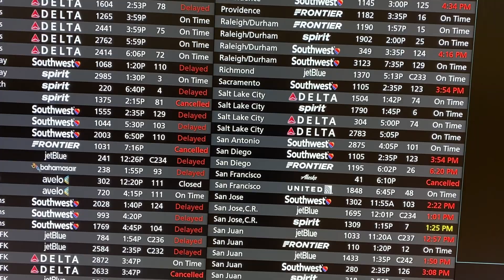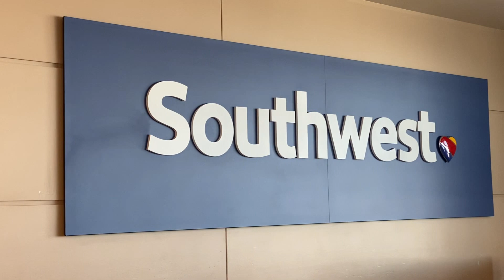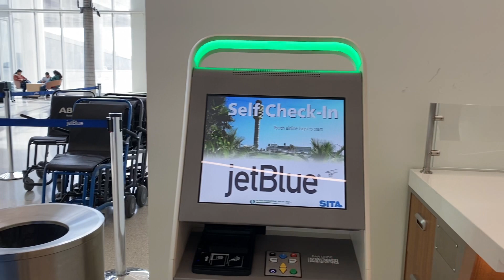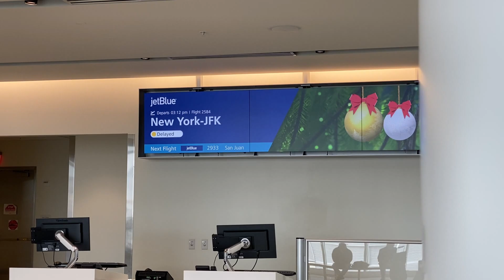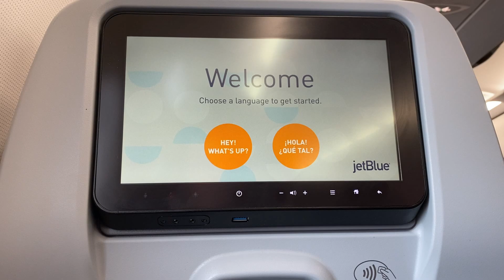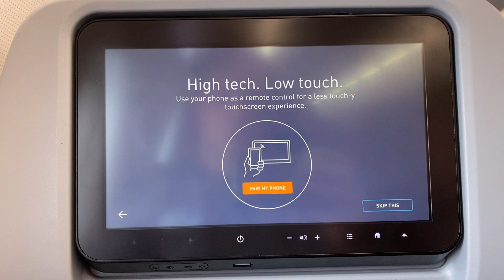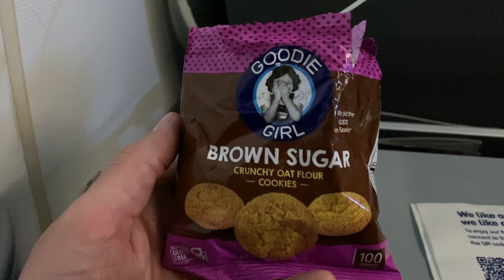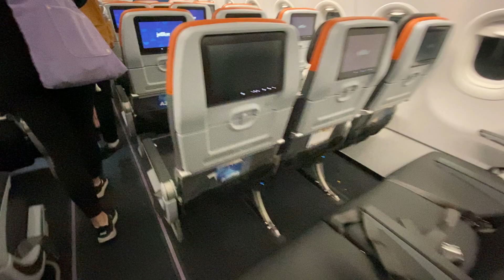JetBlue to the Rescue! Winter Storm A320 Flight from Orlando to New York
Airline: Jetblue
Plane: A320
Seat:10A
Flight # 2584

A few weeks ago harsh winter weather caused travel headaches for many Americans right before the Holidays and unfortunately I got caught right in the middle of it! Thankfully though, Jetblue came to my rescue and got me home in time to enjoy Christmas with my family after a weeklong trip to Disney World. Watch this video to relive this saga with me!